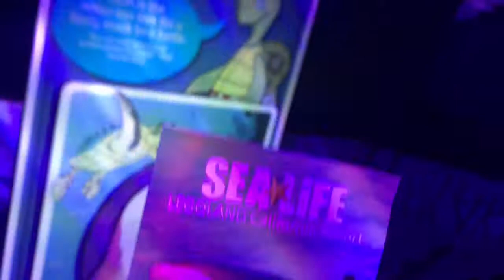Legoland Part 2